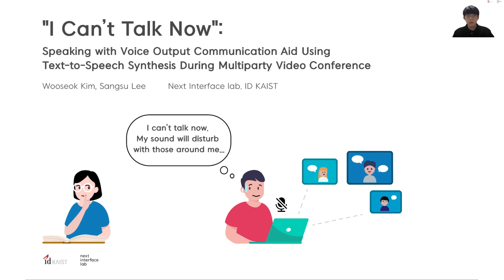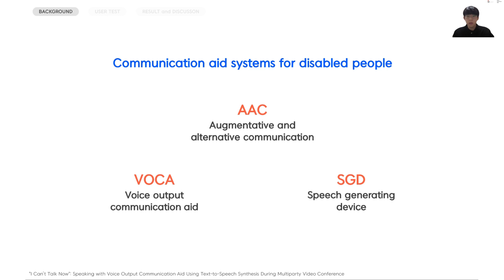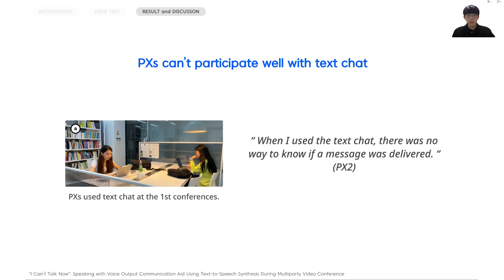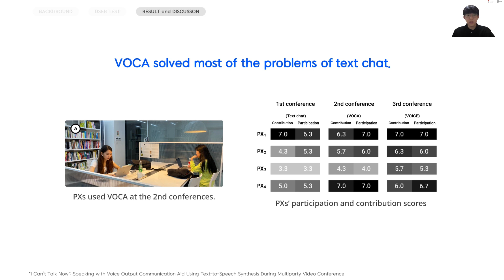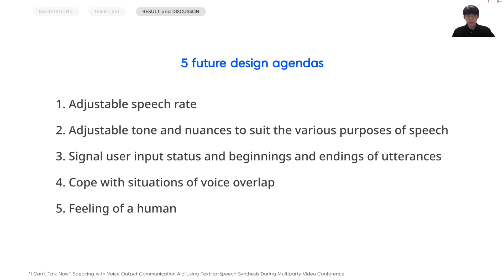"I Can't Talk Now": Speaking with Voice Output Communication Aid Using Text-to-Speech Synthesis ...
"I Can't Talk Now": Speaking with Voice Output Communication Aid Using Text-to-Speech Synthesis During Multiparty Video Conference
Wooseok Kim, Sangsu Lee

Session: Late-Breaking Work Day 2 - D

Abstract
COVID-19 has resulted in the rapid popularization of video conferencing. A growing number of users have become obligated to find suitable places for video conferencing, but sometimes they inevitably participate in unsuitable conditions such as noisy or too silent public spaces. However, the video conference experience according to the environment users are in has not been sufficiently discussed. In particular, there is no conducted research on the occasions where video conferencing participants feel unable to speak with their voice due to spatial factors and how to address these situations. In this study, we propose a voice output communication aid (VOCA) for video conferencing which allows users to chat without making a sound. We made a technology probe and conducted a user test. Users who feel unable to speak orally could participate more actively with VOCA. Based on the results, we described the effects and potential of VOCA for video conferencing.